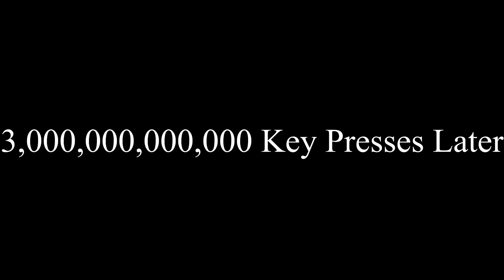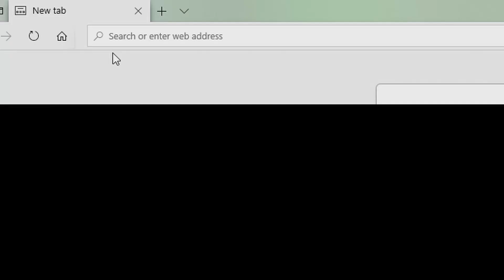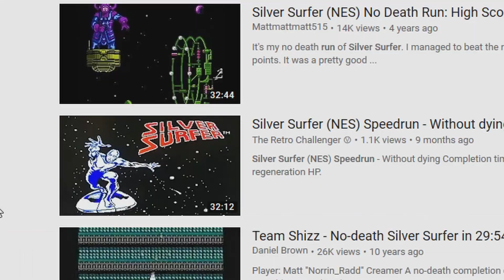DON'T PLAY THIS GAME🤬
WARNING THIS GAME CAUSES HIGH AMOUNTS OF STRESS. Yo this is Tk. And that statement you just read is true😑. ENJOY THE REST OF YOUR DAY!(I don't know why i'm yelling)